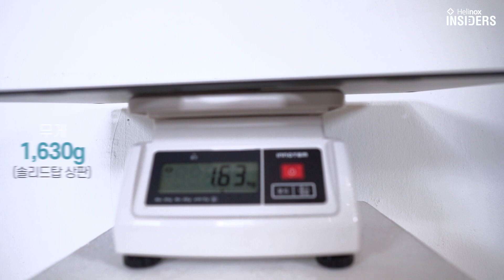Helinox Insiders_헬리녹스 솔리드탑 리뷰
헬리녹스 인사이더즈 호스트 : 코요태 빽가

[헬리녹스 인사이더즈] 채널에 솔리드탑 리뷰 영상이 업로드되었습니다!

오늘은 헬리녹스에서 컬러웨이가 가장 많은 악세서리, 솔리드탑을 소개해드립니다.😄

솔리드탑은 Table M과 Table S에 호환이 가능하며
테이블이 없다면 세트 구성(프레임, 벨크로타이, 케이스)을 별도로 구매할 수 있으니 걱정하지 마세요~

또한, 다양한 컬러로 준비되어 있으니 여러분의 취향에 맞게 구매해보세요.

테이블 상판의 단단함이 하드탑으로도 부족하셨던 분들,
솔리드탑이 어떤 소재로 만들어져서 이렇게 단단한지🦾 궁금하시다면~
지금 바로 영상 시청하러 가보시죠🙇

※ 본 영상에는 재미를 위해 과장하여 연출된 장면이 포함되어 있음을 알려드립니다.
※ 아래 링크에서 제품을 구매하실 수 있습니다.